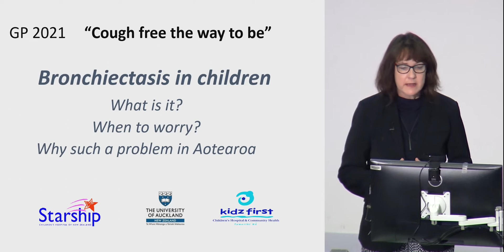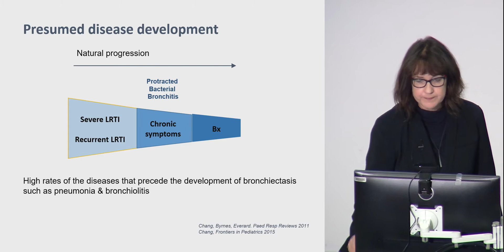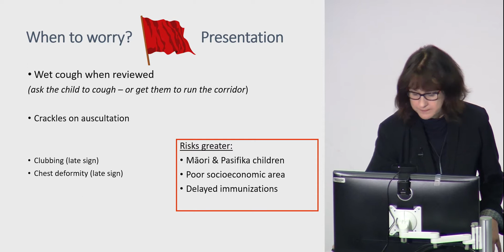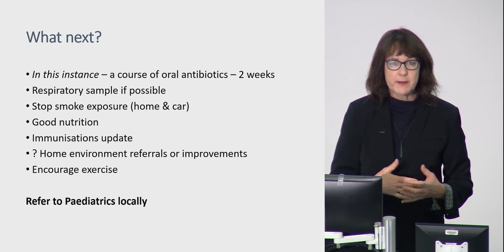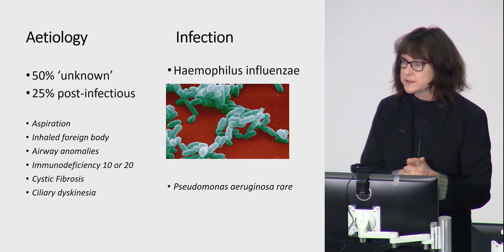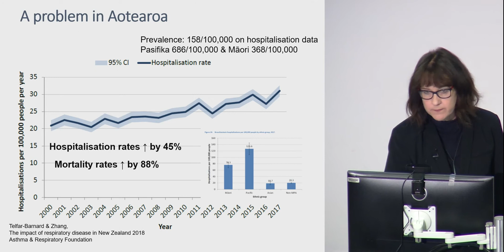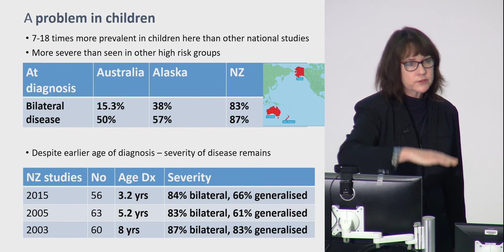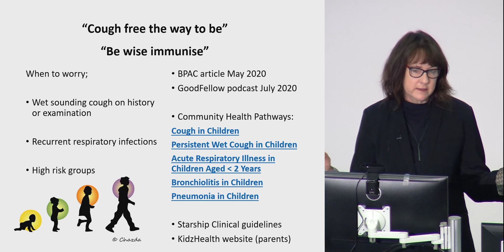Bronchiectasis in Children - RNZCGP Paediatrics day 2021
Speaker: Cass Byrnes
This event was run by the Auckland Faculty of the Royal New Zealand College of General Practitioners.
The aim of this half-day session is to provide clinical updates and guidance supporting excellence in paediatric care in general practice.
Location: Fisher & Paykel Auditorium, Owen G. Glenn Building, 12 Grafton Road, Auckland